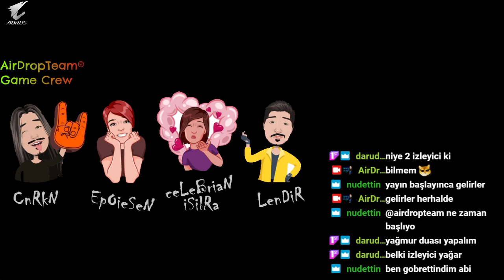AC VALHALLA VOL.2 Devam